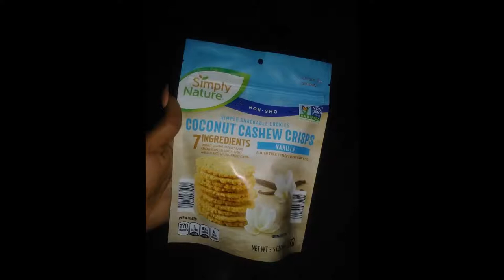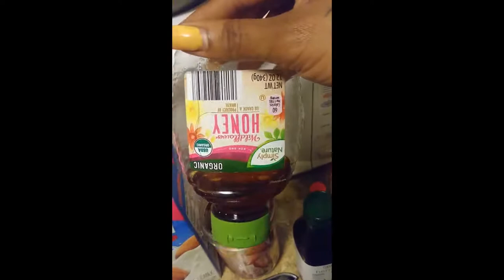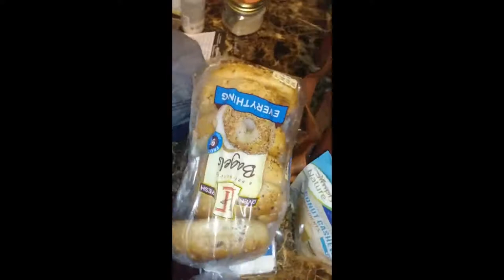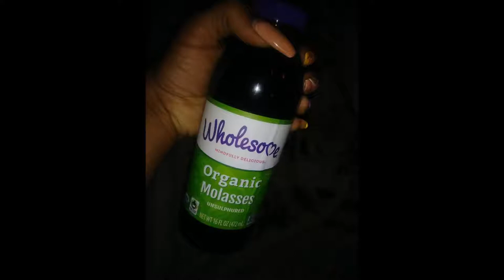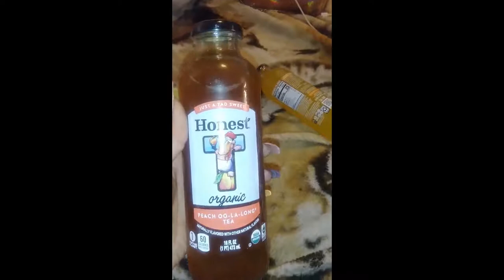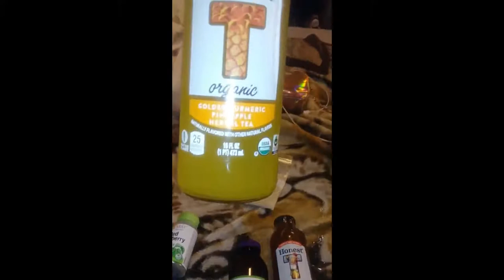Story Time TTC fight PCOS - Day 4 and the weekend of vegan living | Brunches and Product reviews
To my 👑 Kings you're always welcome to Tapp Inn. Educate yourself to help those 👑 Queens in your life. ❣️🌹❣️

NubiNova👽 as your Hostess wit the Mostess 💋

🖖 Hey My Luvs my Babes. enjoy❣️

⚠️⚠️ Graphic pictures of cyst will be shown in this Video. ( 5:12 - 5:30 )⚠️⚠️

🤌 Make sure to turn up and get all your cheat days out the way before you start this challenge / detox. ( Leaving 24 - 48 hrs before starting. ) Also reframe from having sexual intercourse depending on what you're doing this detox for and / or energies of others. You want to be in a calm relaxed State not putting your body into shock.

✨ How Thursday and the weekend of my vegan living went. I am doing this vegan diet to help improve and reverse PCOS symptoms.
(( Day 4 of being Vegan + ))

✨ Fasting in the mornings not eating until 12:00 p.m.
- Lemon water only. Make sure to wash your lemons thoroughly so that you can infuse water and keep refilling same jar throughout the day. Throw out lemon slice at night and replace with a fresh slice of lemon for next day.

- 2 cups of detox tea a day A.M / P.M. ( Fasting )
( set cut off time for eating )

DETOXTEA :: Slippery Elm Marshmallow Root
(( it will taste earthy but worth it ))

⁉️ 📈 :: Track your Cycle ::  📈⁉️

- lots of salad fruits / oats sauteed veggies pasta eggs and seafood.

- Okay y'all so I used AlmondMilk because I didn't know no better and I was new to this. 🤣 But if you use VanillaSoyMilk it'll be way sweeter and way better 💅. Also get a RawHoney it'll taste way better than the artificial stuff 👌🤟.

- If you do not like your teas with a super earthy taste, you can always add raw lemon slices / juice or add some raw honey / organic molasses to improve the taste. However, being when you're detoxing you want to try to cut down as much processed sugar as you can / eat as much raw sugars as possible.